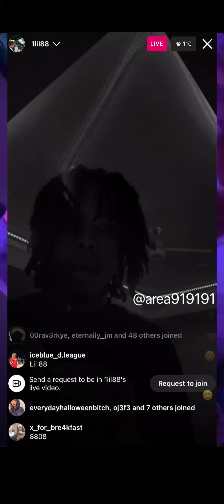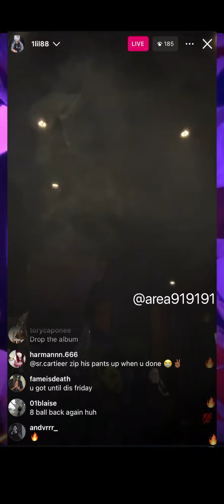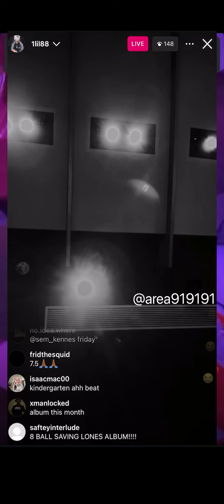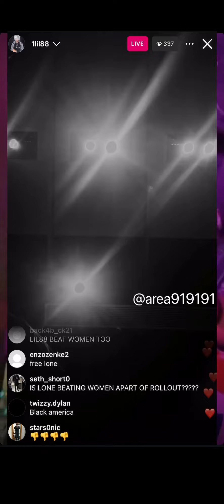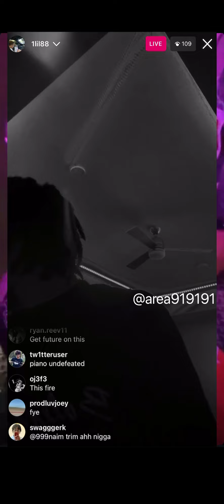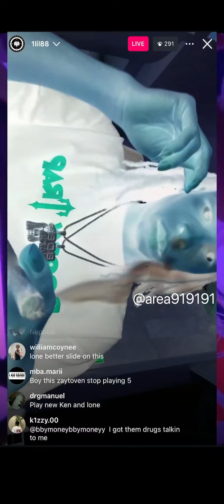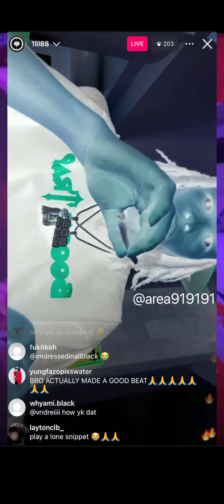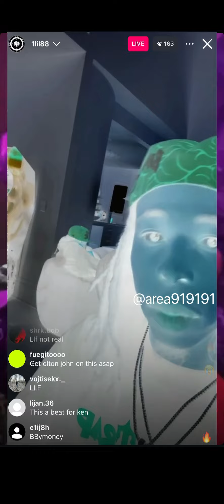Lil 88 Cook Up For Payboi Carti 💿 I AM MUSIC 👁️🦇👁️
Lil 88 Cook Up for Future 🦅